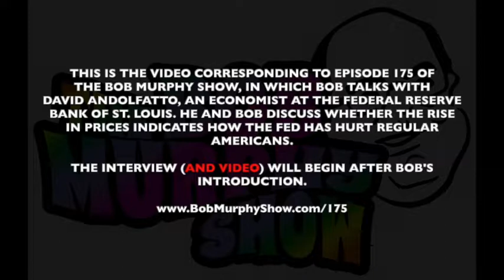Bob Murphy Show ep 175: David Andolfatto Defends the Fed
The video corresponding to ep. 175 of the Bob Murphy Show, which originally aired on January 17, 2021. For more details and relevant links for additional material go to: